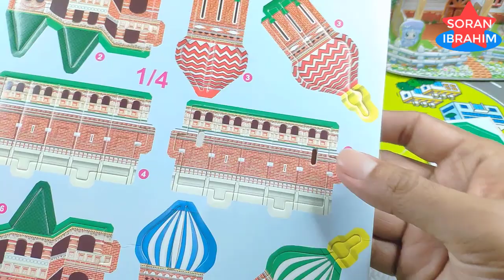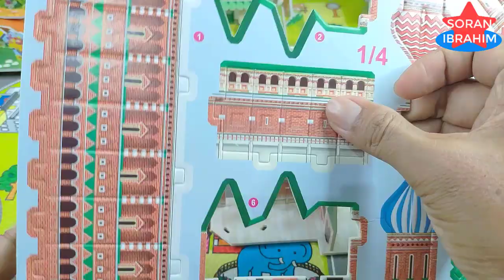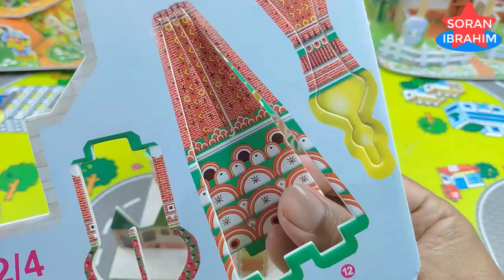Miniature "Saint Basil" 3D Puzzle DIY Build Assembly Pappercraft Replica Modeling step-by-step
The cathedral was recognised as significant and irreplaceable national monument by the Soviets. It underwent extensive restoration and became a museum of architecture, history, politics, and religion. Unlike many historical buildings, St Basil's escaped demolition during Stalin's regime.
In fact, it is believed that the cathedral was originally painted white with golden domes. It was only in the 17th century that Russian architectural styles began including more whimsical color schemes.

The Cathedral of Vasily the Blessed (Russian: Собо́р Васи́лия Блаже́нного, tr. Sobór Vasíliya Blazhénnogo), commonly known as Saint Basil's Cathedral, is an Orthodox church in Red Square of Moscow, and is one of the most popular cultural symbols of Russia. The building, now a museum, is officially known as the Cathedral of the Intercession of the Most Holy Theotokos on the Moat, or Pokrovsky Cathedral. It was built from 1555 to 1561 on orders from Ivan the Terrible and commemorates the capture of Kazan and Astrakhan. It was the city's tallest building until the completion of the Ivan the Great Bell Tower in 1600.The original building, known as Trinity Church and later Trinity Cathedral, contained eight chapels arranged around a ninth, central chapel dedicated to the Intercession; a tenth chapel was erected in 1588 over the grave of the venerated local saint Vasily (Basil). In the 16th and 17th centuries, the church, perceived (as with all churches in Byzantine Christianity) as the earthly symbol of the Heavenly City, was popularly known as the "Jerusalem" and served as an allegory of the Jerusalem Temple in the annual Palm Sunday parade attended by the Patriarch of Moscow and the Tsar.Dmitry Shvidkovsky, in his book Russian Architecture and the West, states that "it is like no other Russian building. Nothing similar can be found in the entire millennium of Byzantine tradition from the fifth to the fifteenth century ... a strangeness that astonishes by its unexpectedness, complexity and dazzling interleaving of the manifold details of its design." The cathedral foreshadowed the climax of Russian national architecture in the 17th century.As part of the program of state atheism, the church was confiscated from the Russian Orthodox community as part of the Soviet Union's antireligious campaigns and has operated as a division of the State Historical Museum since 1928. It was completely secularized in 1929, and remains a federal property of the Russian Federation. The church has been part of the Moscow Kremlin and Red Square UNESCO World Heritage Site since 1990. With the dissolution of the Soviet Union in 1991, weekly Orthodox Christian services with prayer to St. Basil have been restored since 1997.

Puzz 3D
What is 3D Puzzle?
Unlike traditional puzzles which are composed of series of flat pieces that when put together, create a single unified image, the Puzz 3D series of puzzles are composed on plastic foam, with part of an image graphed on a stiff paper facade glued to the underlying foam piece and cut to match the piece's dimensions.3D puzzles allow us to create a 3-dimensional structure. It is an ideal activity to do as a family and it is proven to have very positive effects on social relationships. Depending on the number of pieces, they are indicated for different age groups. There are different levels of difficultyIf you've never put together a 3D puzzle before, you might be wondering what they are. Jigsaw puzzles can be beautiful and challenging, of course, but 3D puzzles combine putting all those little pieces together with building a three-dimensional model or replica of a structure, like a building or even a globePuzz 3D puzzles, invented by Paul Gallant, were first made in 1991 under the Quebec-based company Wrebbit. Throughout the 1990s, three-dimensional puzzles were made, leading to a rapid growth in the company.In 1993, Hasbro's Milton Bradley Company bought Wrebbit's Puzz 3D Line, and in 2005 Hasbro themselves completely bought wrebbit, in 2006, moved the manufacture of Wrebbit's puzzles to its East Longmeadow, Massachusetts facility.The last series made under Hasbro was Towers Made to Scale. The series consisted of 13 skyscrapers from around the world. All of the structures were made to be at 1:585 scale, and all of the towers glowed in the dark.By 2006, all of the Puzz 3D puzzles had been discontinued, but in 2011, the Puzz 3D line was revitalized by Winning Solutions, Inc. Winning Solutions first released the Eiffel Tower and Empire State Building, and released a model of Anif Palace in 2012. As of 2014, Hasbro has brought some of the old Puzz 3D line back into production (made in China) in the same boxes. A separate company Wrebbit3D, making new products along with some of the old line, has been created by some of the old Wrebbit staff.
CubicFun
Revell
3D Puzzle